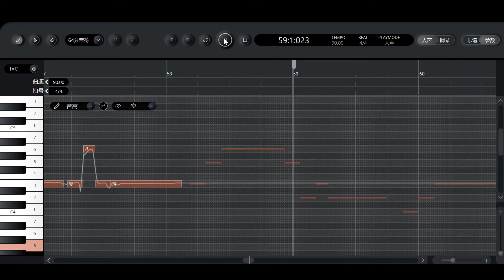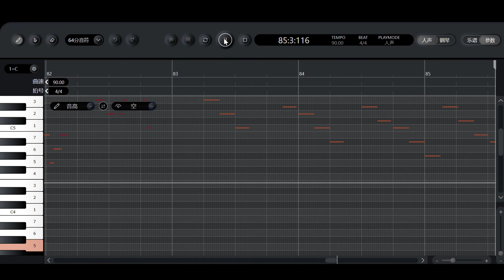[X Studio singer original] And then you broke down too (Acapella)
Unfinished.
Originally created in 2014.
Voicebanks: 陈水若、何畅、小冰、舞语

Lyrics：
放学回家的  傍晚的山路
台阶上啊上啊  一直没有尽头
台阶会通到  遥远的黄泉
穿透了我们的过往

在万物的浓汤中
看见我们的未来
是那么  是那么  明确地  昏黄着
从坠落的暮光后
看见毁灭的夜空
是那么  是那么  鲜艳地  昏黄着

然后你也坏掉了
我们都没到最后
真是可惜啊  拉起手  七零八落
然后我也回溯了
记忆之中的永久
真是温暖啊  松开手  无影无踪
愿远游便此作别
从今再无穹庐底相见
那就唱起歌  吊唁着  何年今天
最后我们粉碎了  向着未来道永别